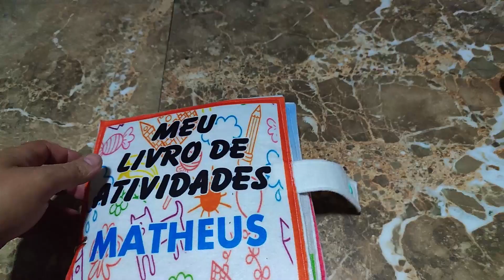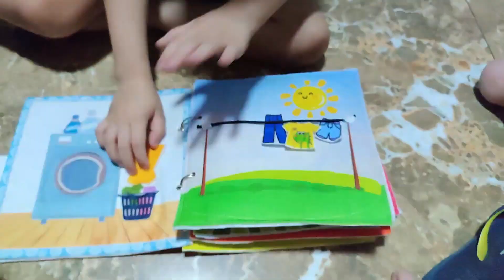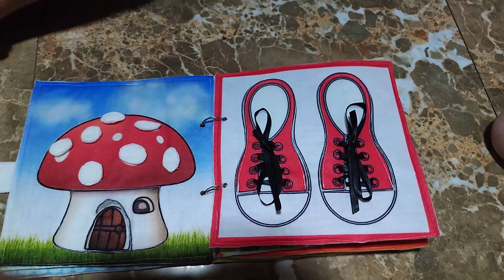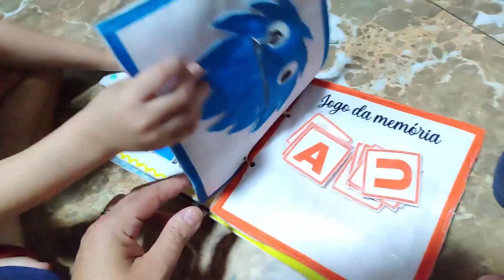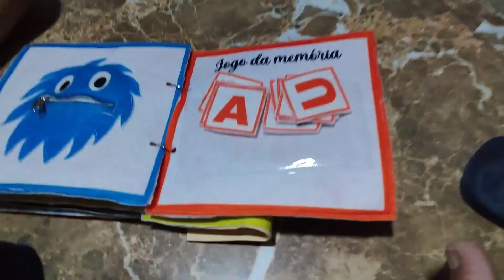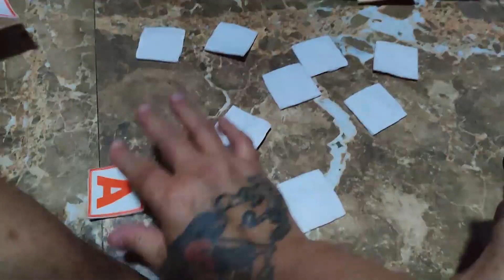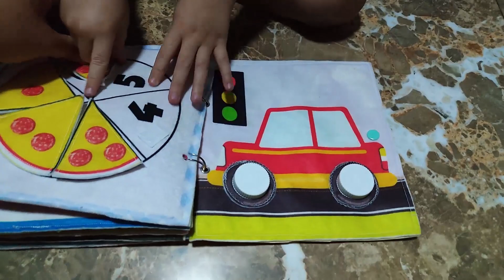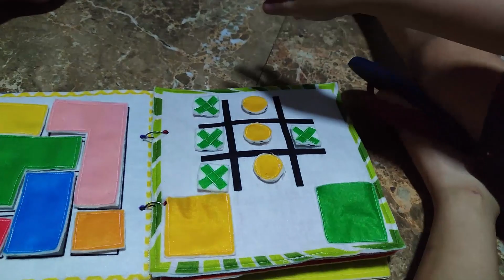Livro de Atividades.